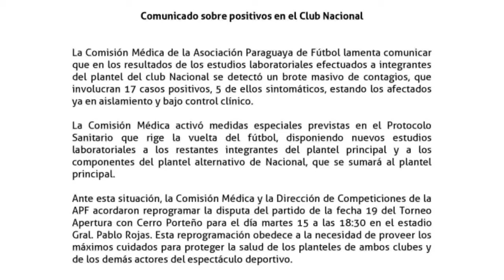NOTI-FLASH 🇵🇾👈🏻 Nacional Covid positivo?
La fecha 19 se pone en marcha

Sportivo Luqueño - 12 de Octubre a las 17:00 hs

River plate - Olimpia 19:30 hs

Con una formación alternativa y pensando en la Copa, el Decano se mide hoy a River Plate, que viene de dos triunfos al hilo. Empieza a las 19:30, con transmisión de Tigo Sports.

El Decano está tercero en la tabla con 35 unidades, a 7 de la punta. No depende de sí para campeonar y además ya piensa en la Copa Libertadores. El martes visita a Santos en Brasil, y es por eso que  Garnero pone mayoría de suplentes en esta ocasión.

Cerro Porteño - Nacional pospuesto

La APF confirmó la detección de 17 casos de coronavirus en el plantel del Tricolor. Ante esto, el juego entre el Ciclón y la Academia, fijado inicialmente para el domingo, pasó al martes.

Por ese motivo, el partido entre el puntero Cerro Porteño y la Academia, que debía disputarse el domingo a las 19:30 en la Nueva Olla, pasó para el martes a las 18:30, siempre en barrio Obrero.

© Imágenes APF y Tigo sports

© Música Space Odyssey by DCNEX